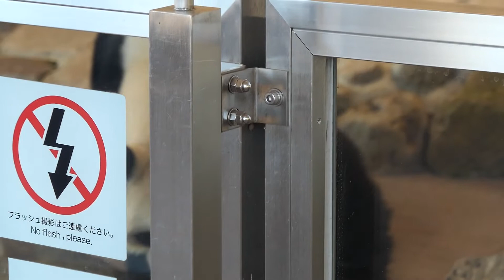桃浜🍑 オヤツを探す旅へ 2022/02/04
アドベンチャーワールド 2022/02/04
桃浜 Touhin

panasonic TX2
I can not speak anything other than Japanese. I am using google translation.